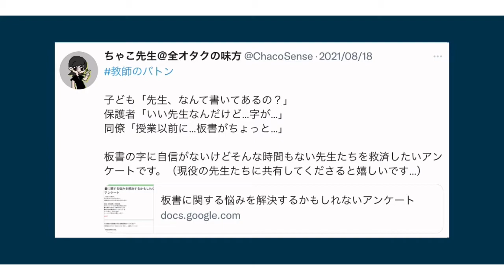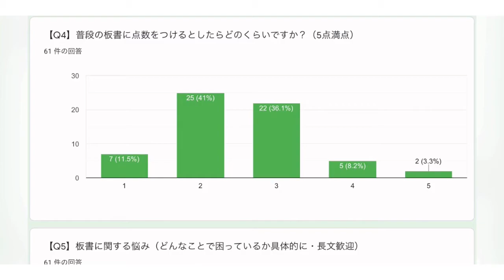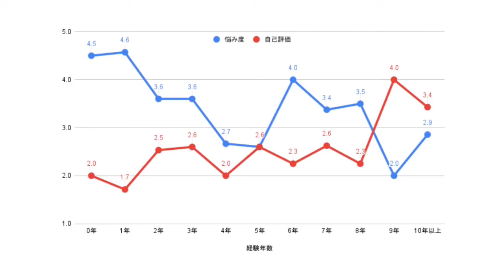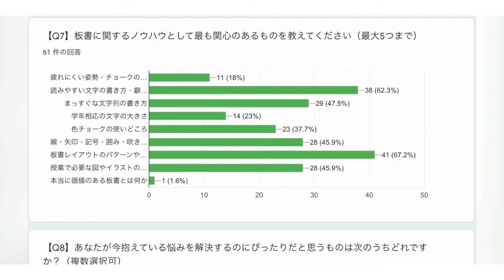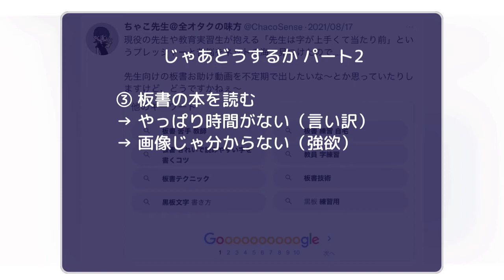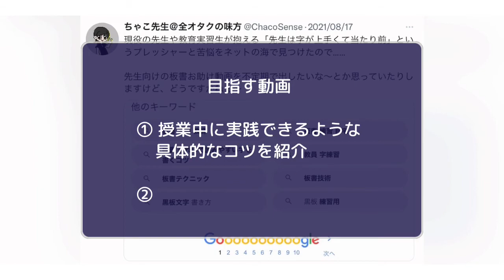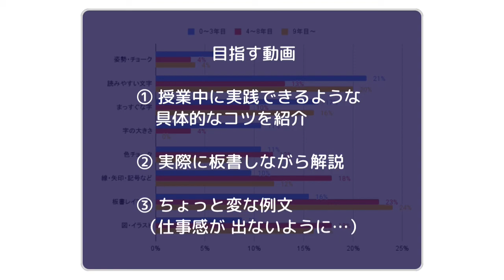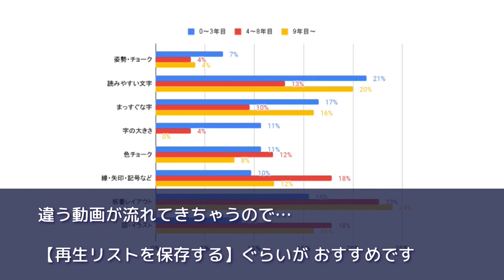【板書アンケ】学校の先生が抱える板書の悩みトップ3は？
※再生リストの保存がおすすめ！！

以前から
｢現職の先生の板書の悩みを解消するコンテンツ｣を出したいと思っていまして、満を辞して（？）2021年8月中旬にTwitter経由で現職の先生たちにアンケートを実施しました。

今回の動画は、そのアンケートの結果報告です。
約1週間で61名の先生たちから回答が集まりました。

動画の後半ではおまけとして、
・アンケ結果を踏まえた今後の方針
・コンテンツ制作の経緯
について喋りました。

0:00 板書アンケートの結果報告

5:00 おまけ